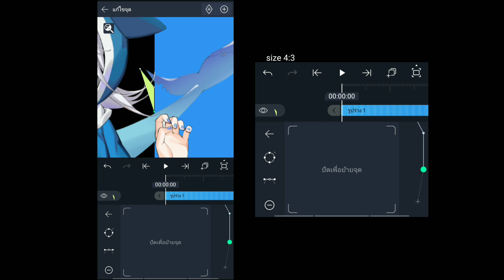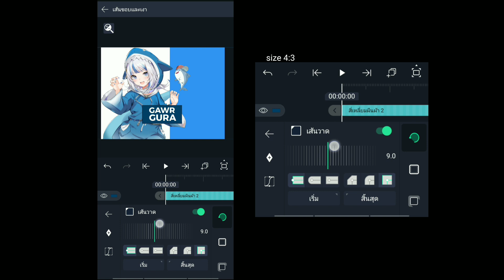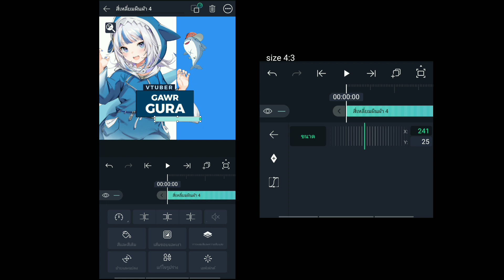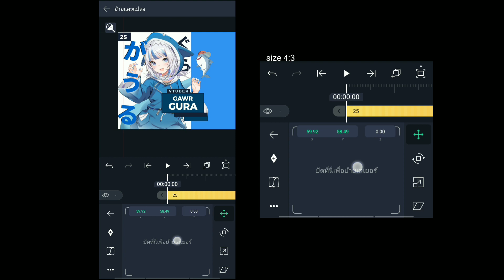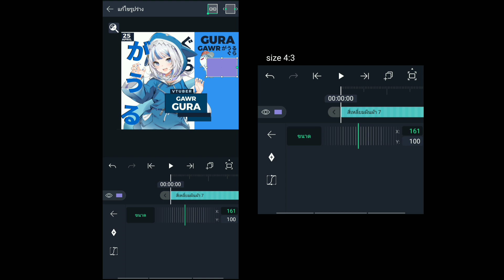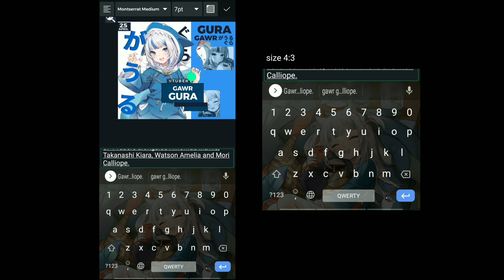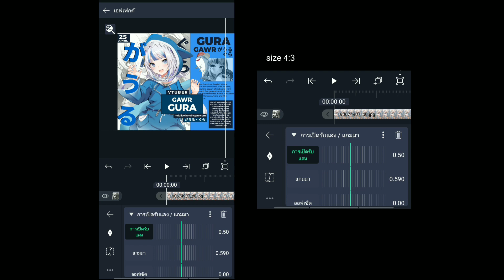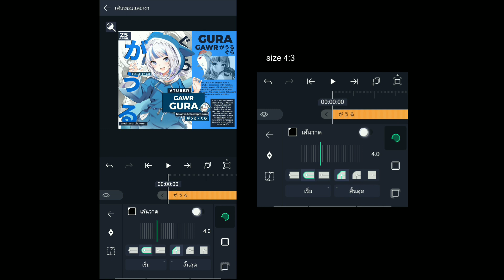Tutorial Simple Gfx Anime| Ui - Alight Motion [ free project file ]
- ps touch -